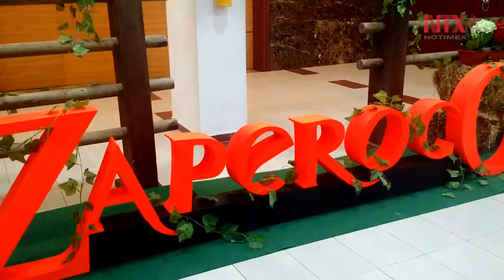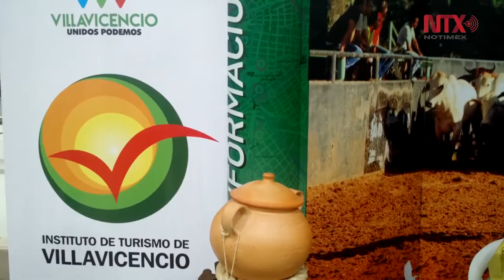Cocina mexicana tomó el Congreso de Turismo Emergente en Colombia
La cocina mexicana tomó el Primer Congreso Internacional de Turismo Emergente, con una muestra de sabores de  las diferentes regiones